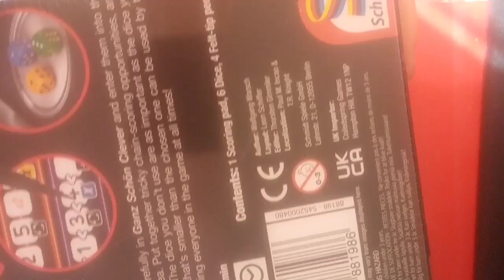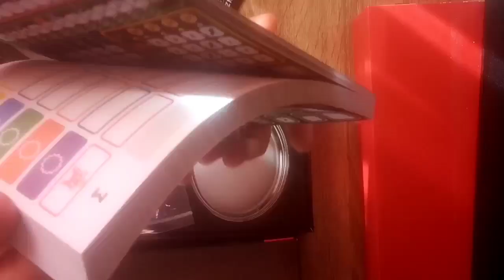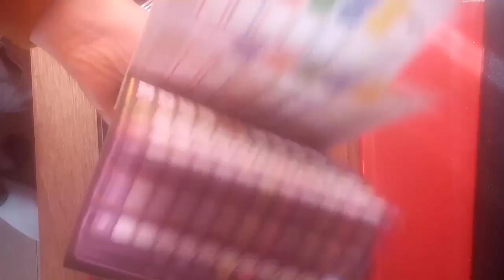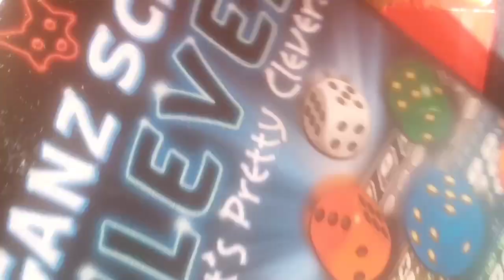it was pretty clever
fish knife, messy table and terrible explanation included